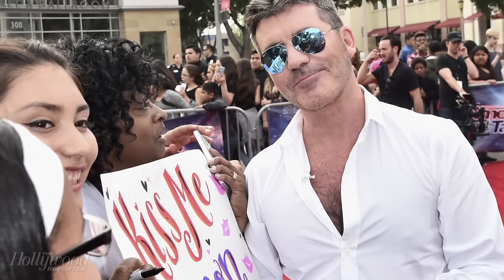'500 Questions' Producer Mike Darnell Talks Casting for Reality Shows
"There's a difference between and host, and a judge, and someone on a reality show."

 Mike Darnell ('500 Questions') joined six fellow reality TV hosts and producers for The Hollywood Reporter's Reality TV Emmy Roundtable including Guy Fieri ('Diners, Drive-Ins, and Dives'), Jane Lynch ('Hollywood Game Night'), Mark Cuban ('Shark Tank'), Nick Cannon ('American's Got Talent'), and LL Cool J ('Lip Sync Battle').

Roundtables are back! The Hollywood Reporter’s 2016 Emmy Roundtable season has premiered. Who do you want to see on this season’s Roundtables?

Tune-in for the full Reality TV Roundtable on Monday, Aug. 7th!